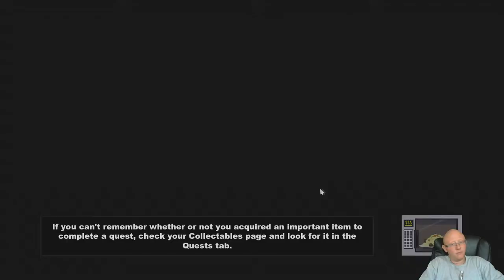South Park | The Stick of Truth | The She Ogre